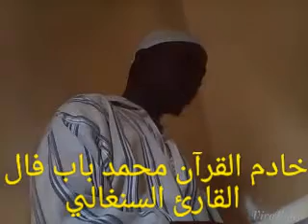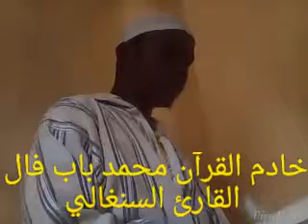سورة البقرة محمد باب فال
اللهم اجعل القرآن ربيع قلوبنا ونور صدورنا